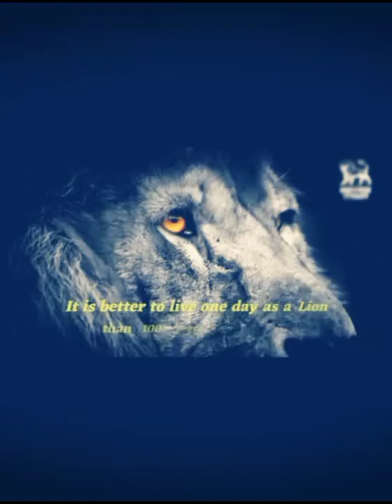Grand Meeting Vendredi 8 Décembre Place Taxi 18hrs Beau Bassin